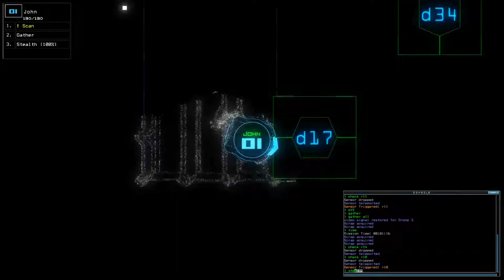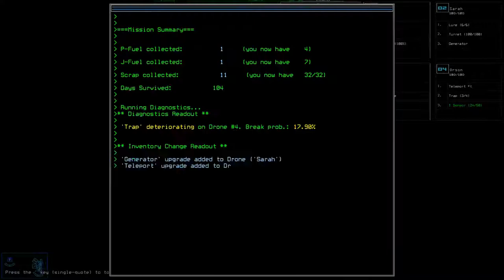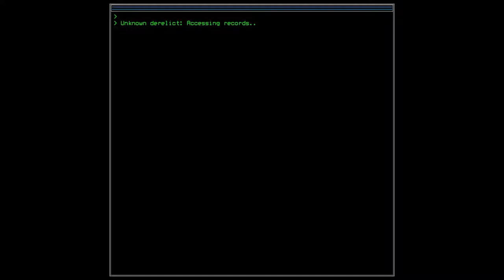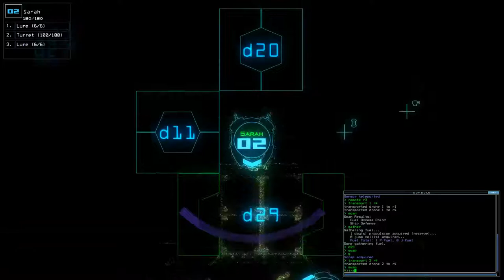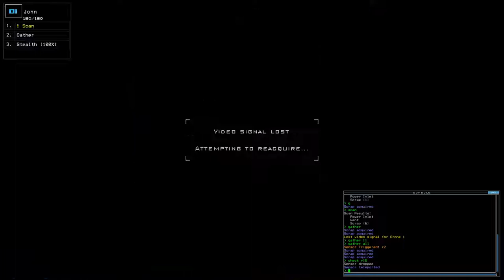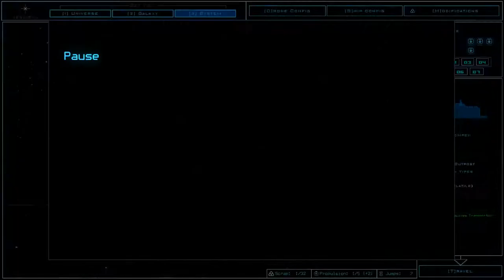#6 Indefatigable!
Oh, we're tough and able...aside from the 5 prop fuel capacity, of course...

Vermell System
Arcadia: 1:04 - 9:31
Vodka: 10:16 - 20:12